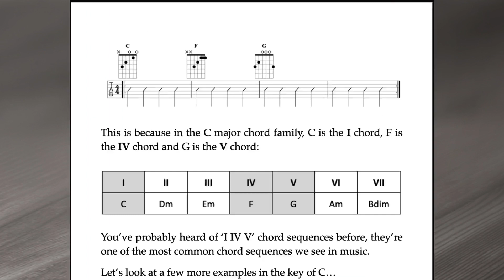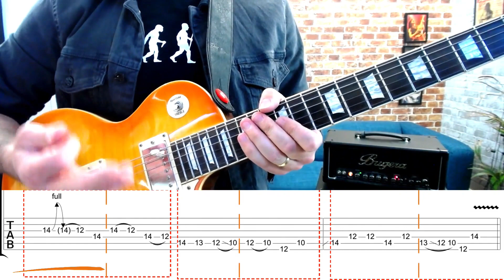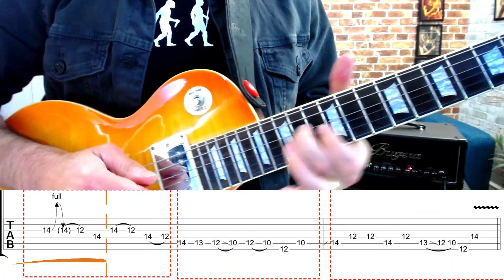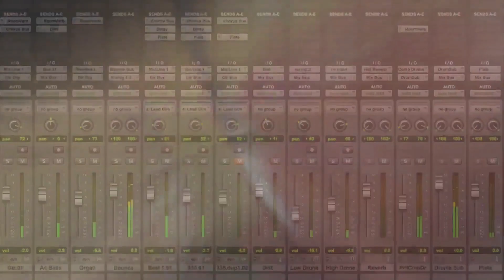The BEST Way to Memorise Any GUITAR LICK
What's the BEST, FASTEST and EASIEST way to learn and remember any guitar lick? That's what I'll share in this guitar lesson! If you feel like learning licks is a 'neverending process', or if you struggle to remember the licks you learn, and then find you've completely forgotten them when the time comes to use them in a guitar solo...well this lesson will be a big help.  I'm going to share some of the best and fastest practice methods that I use for learning guitar licks. We'll be talking about the 'lick learning mindset', using our ears, our voice, and our eyes to help remember a lick, 'embedding' a lick in a scale pattern and much more. Whatever level of guitar player you are, you'll likely pick up a few useful tips from this lesson to make the process of learning licks on guitar much easier. So dive in with me we'll begin...good luck!

Learn more about my bestselling NO BULL MUSIC THEORY FOR GUITARISTS - now a 3 book series!

Plus...the CAGED SYSTEM FOR GUITAR - step-by-step method for mastering the fretboard -with scales, sample licks, backing tracks, practice routines and more.

The 'mindset' behind learning licks and getting maximum benefit 1:12
Introducing 6 'best practices' for learning licks 2:20
We'll use this sample lick for this lesson 2:50
Best practice 1: Listen! 3:17
Best practice 2: Sing It! 3:55
Best practice 3: Chunk It! 4:40
Best practice 4: Visualise It! 8:00
Best practice 5: Embed It! 9:35
Best practice 6: Use It! 10:45
Let's sum up there tips now 11:40

// ABOUT ME

Hey, I'm James and I’m an author of guitar books, YouTuber, course creator, coach and all round guitar addict! With over 30,000 spent one-on-one helping guitar players reach their goals my channel gives me the chance to share what I’ve learned on my journey as a guitarist and teacher. If you like the way I teach and find my lessons help you get results, then see my website for details of my No Bull guitar books, my Total Guitar Lab courses and more

// LINKS